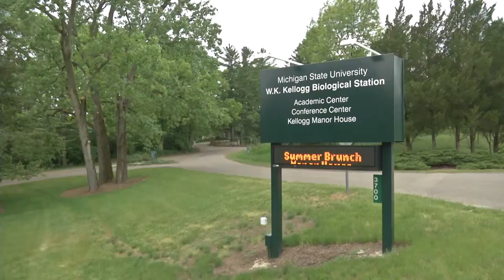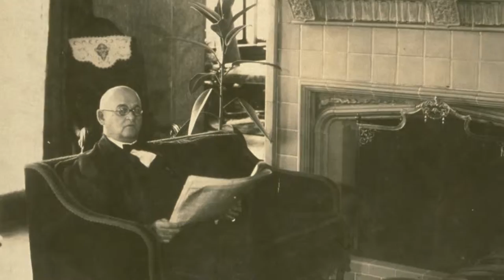W.K. Kellogg Manor House & Estate Endowment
MSU’s Manor House & Estate Endowment creates opportunities for student interns while preserving the legacy of W.K. Kellogg, and his estate at the Kellogg Biological Station. In 2012, this endowment was established by the W.K. Kellogg Foundation and your gift will help grow the endowment, preserve local history and fund student internships. Video produced by Merigan Communications.